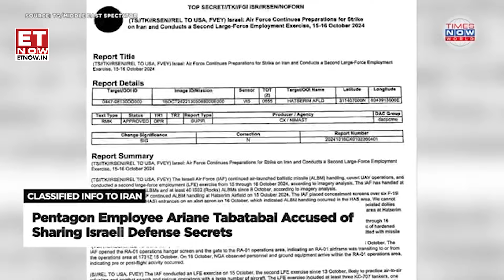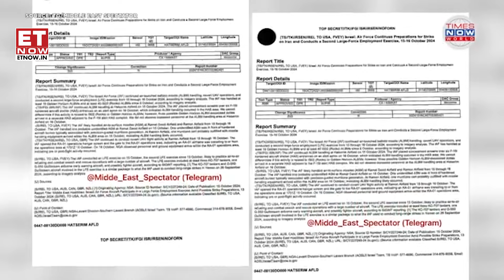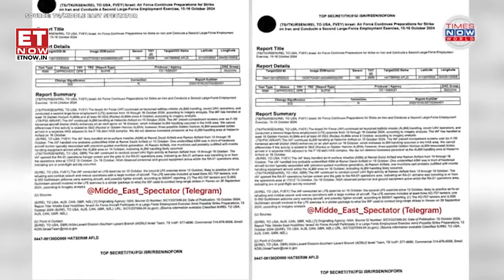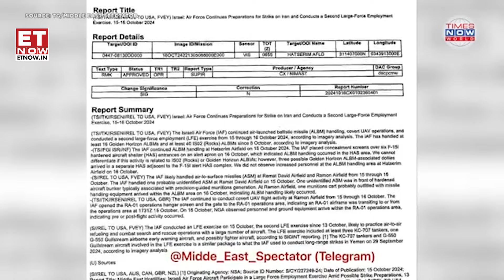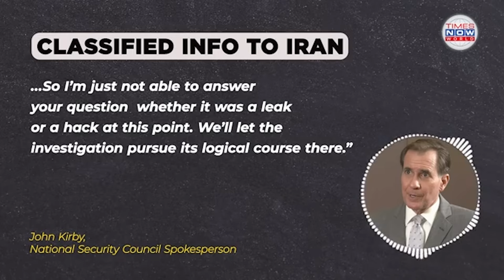Iranian Intelligence Uncovers Israeli Military Plans through Pentagon Leak | ET Now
Ariane Tabatabai, a senior Pentagon official, is at the center of an emerging scandal, accused of leaking sensitive Israeli military response plans to Iran. U.S. intelligence agencies are investigating the extent of Iranian infiltration within American defense networks, raising serious concerns. This incident underscores the growing intelligence struggle between Washington, Tel Aviv, and Tehran amid heightened tensions in the Middle East. Discover how this leak could affect U.S.-Israeli relations and their joint security efforts against Iranian threats. Stay informed on this significant and developing story! iranian worldnews YouTube Channel